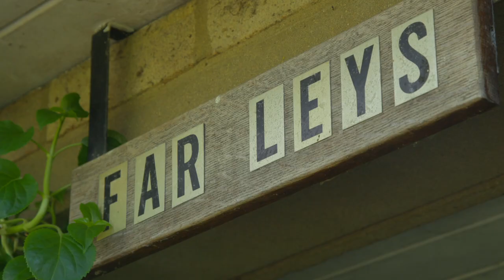Fred Sanger Trailer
26 seconds fun introduction to Fred Sanger film.